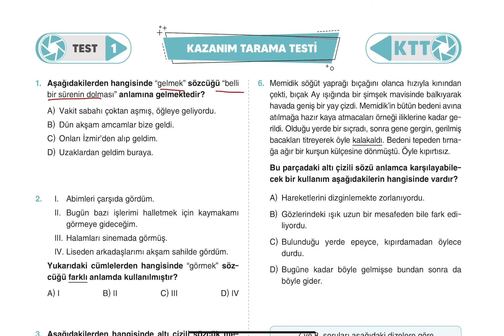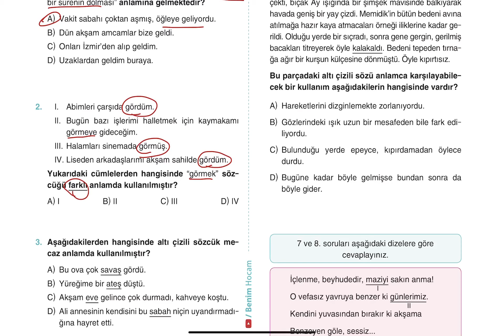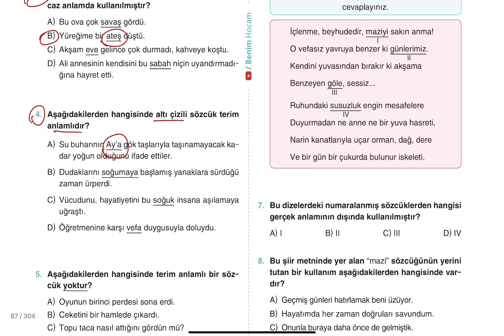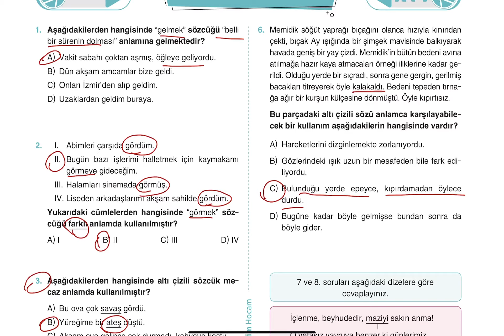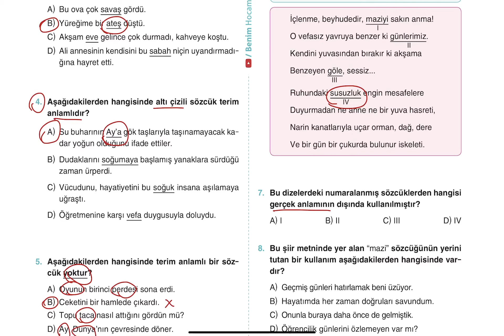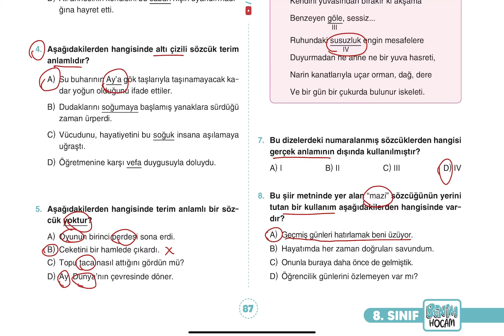2022 LGS Türkçe - 5. Ünite 1. Test Soru Çözümü - Haluk SEYİT